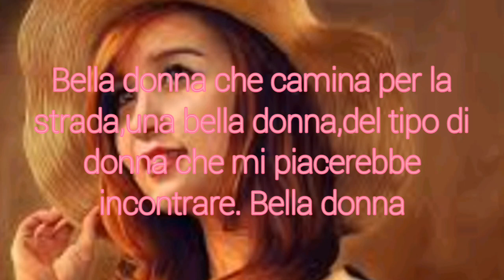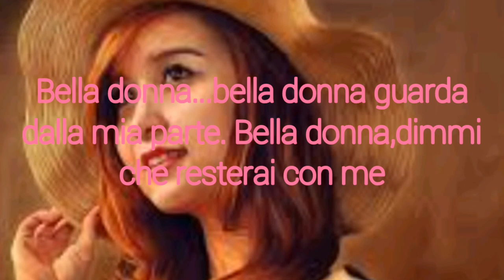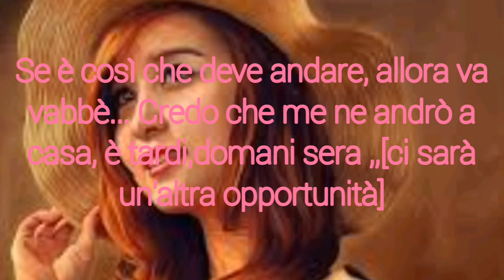"Pretty woman"-Roy Orbison(1964)-traduzione in italiano